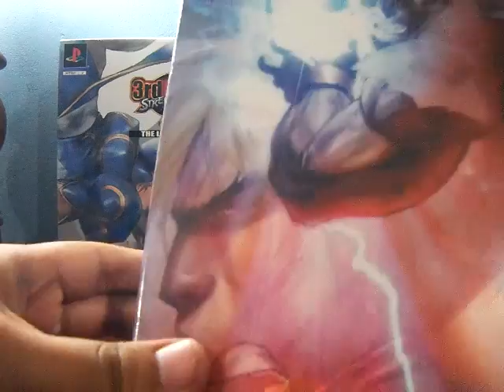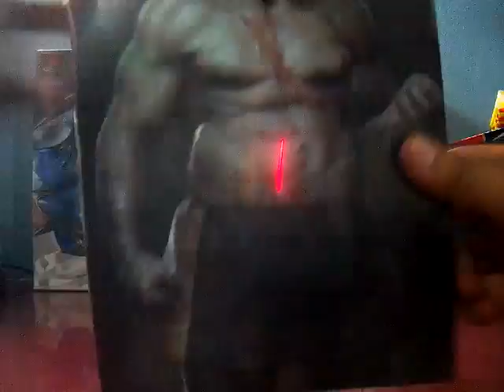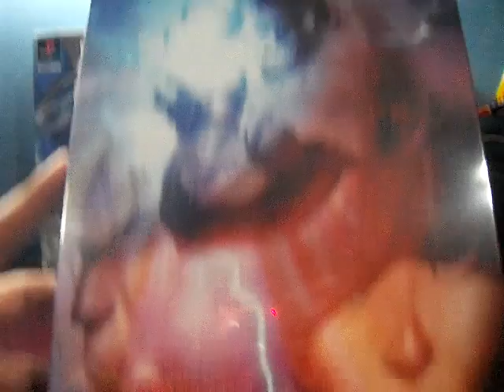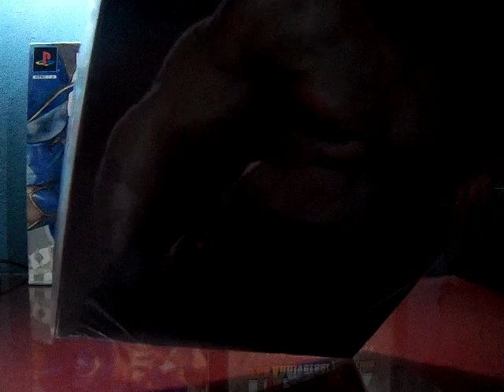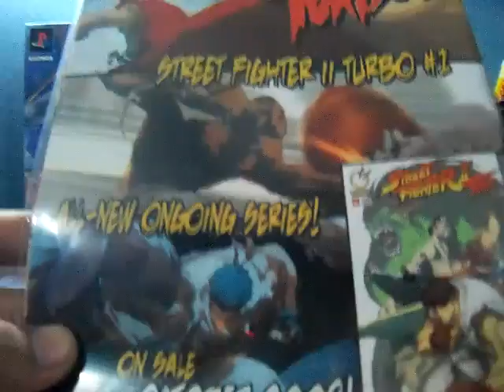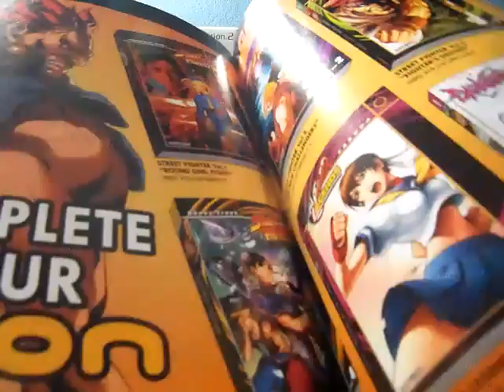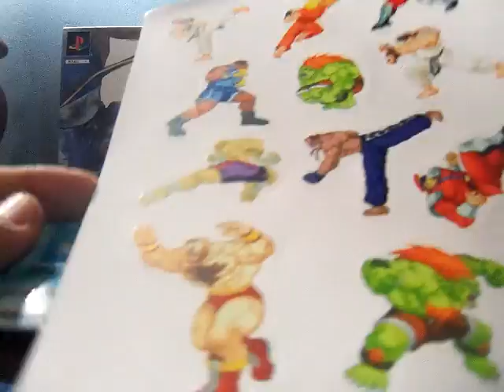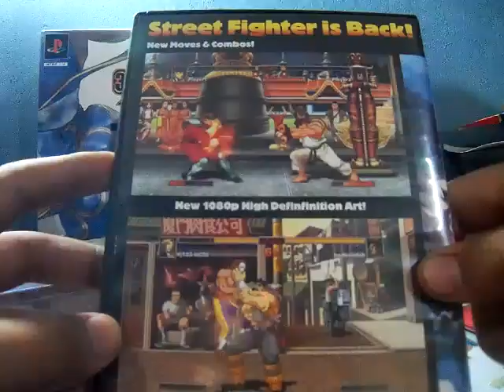Super Street Fighter II HD remix press kit unboxing kit de prensa